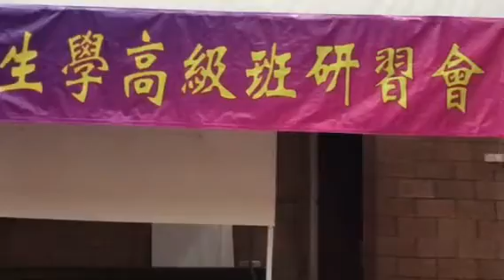神經脊椎炎（長生學見證系列）Longevitology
我曾經是一位寸步難行全身都痠痛的神經脊椎炎的病人，連所有的醫生都沒有辦法幫我改善。如今我可以自己不依拐杖慢慢地行走⋯⋯感恩長生學！
杨婉雯 师姐見證分享2018年7月8日 馬來西亞 砂勞越 古晉